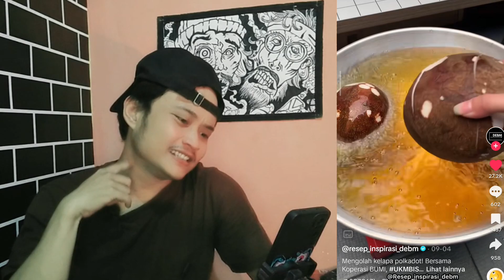AMASSAK NABENG BEKTOH !! Reaction Meme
MATOR SAKALANGKONG!!